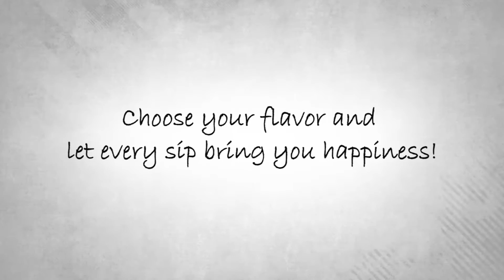Door County Coffee Orange Creme Coffee Full-Pot Bag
Just like the cool summer treat... it's an orange and creamy creamsicle in your coffee mug! A fun and fruity flavor to celebrate the spring and summer season!

This is a “limited time only” coffee that is only available in the Spring! (Mar - June)

Each 1.5oz full-pot bag makes the perfect 10-12 cup pot of gourmet coffee.  Works in all drip style, regular coffee brewers.

Orange Creme Coffee is delicious served hot or over ice.
To make iced Orange Creme Coffee, simply brew the coffee double strength using half the amount of water you normally would for brewing a pot, chill the brewed coffee in the refrigerator and then pour over ice and enjoy with a splash of cream! YUM!